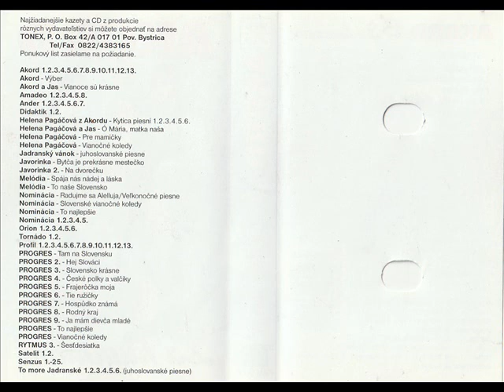Akord - V jednom hustom lese [Akord 13 - Za Humnami (AMI Records) (AM 008)] (Słowacka Biesiada)